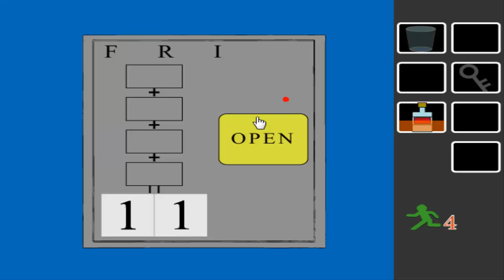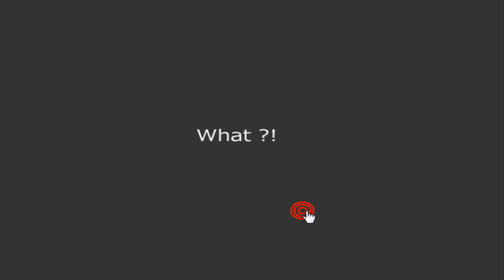Find the Escape-Men 118: Cash Box Walkthrough (2 Ends) (No1 Game)